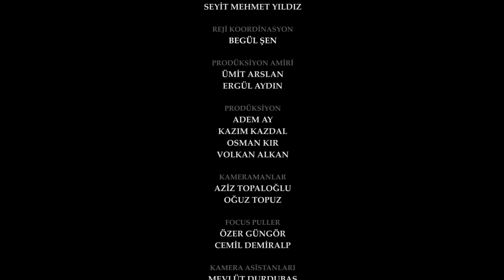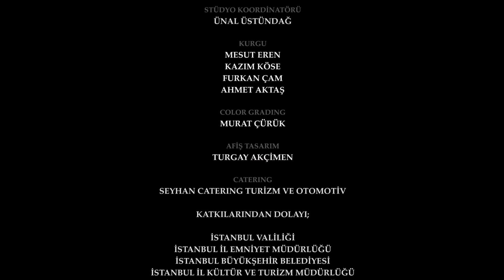Waada (The Promise) - Episode 41 | URDU Dubbed | Season 1 [ترک ٹی وی سیریز اردو میں ڈب]